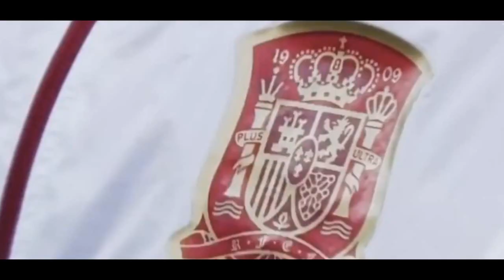Iker Casillas stopper karrieren | Tak for alt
Når livet i sig selv bare bliver vigtigere. Iker havde et hjerteanfald under en træning og måtte derfor komme på hospitalet, men alt er under kontrol og målmandslegenden har det godt under alle omstændighederne.

Jeg vil gerne sige tak for alle de fantastiske minder du har givet os både med landsholdet og på klubplan. Du vil være en evig legende og altid have et specielt plads i mit hjerte. San Iker.

IKER'S AGENT
- Han har aldrig haft nogle symptomer, og der kommer ikke til at være eftervirkninger, siger Cutropia til Radio Marca og fortsætter:

- Iker var verdens heldigste, for det skete under træningen lige foran Portos medicinske stab. Hvis det var sket derhjemme, havde konsekvenserne været uforudsigelige.

- I eftermiddags var det den Iker, vi kender, som var glad. Han er en fighter, for han kommer ikke til at spille igen. Det her er vigtigere end at vinde VM. Det er den største sejr i hans liv, og han leverede sit livs redning i går.